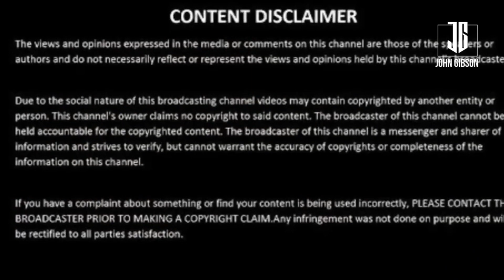True Story Clip : Kurt Detailing His Near Death Experience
Kurt is a Certified Personal Trainer and nutrition expert. He has over 20 years experience in the healthcare industry and is my best friend!